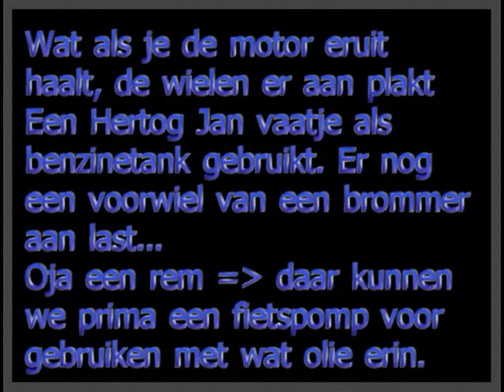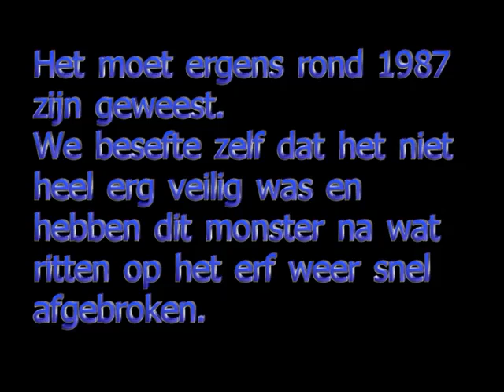Van Fiat 127 naar een trike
Na wat sleutelwerk aan een oude Fiat 127 leek het ons leuk de motor op een tafel te zetten, vervolgens de wielen eraan, tafelpoten er onder vandaan. Kreidler voorvork eraan. Hertog Jan biervaatje als tank en dan maar eens kijken of het rijd.